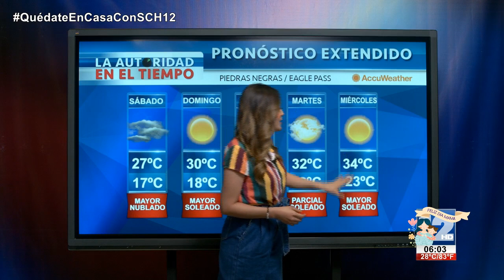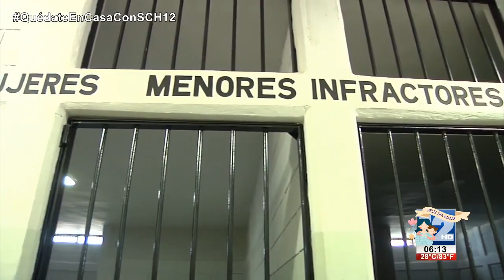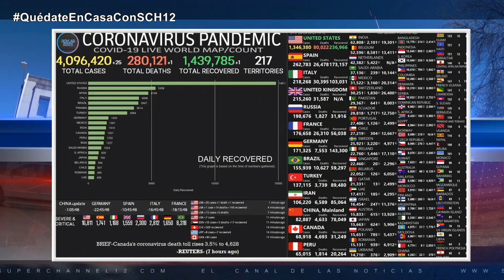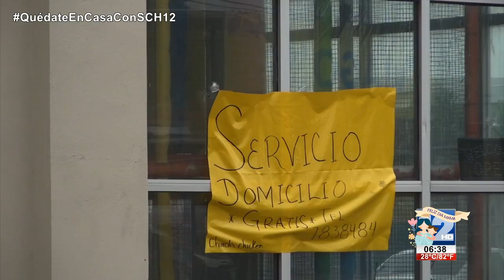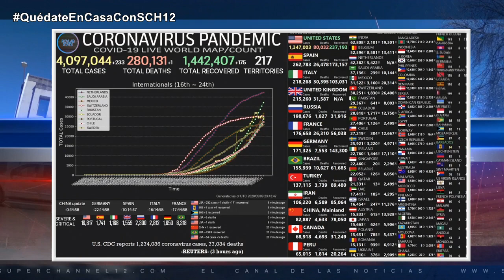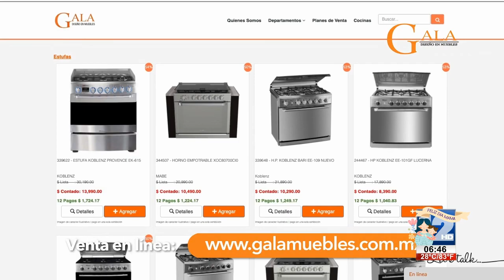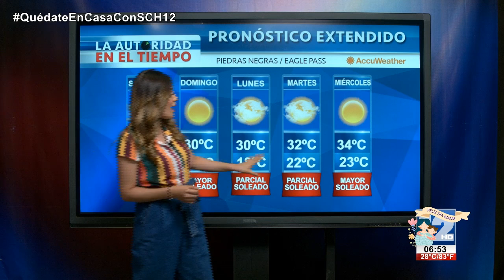TELEZÓCALO NOCTURNO│09 MAYO DE 2020